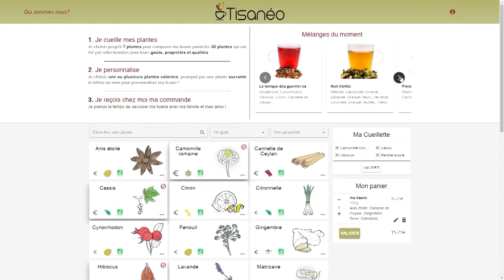L'instant bien-être - Running : une reprise en douceur !